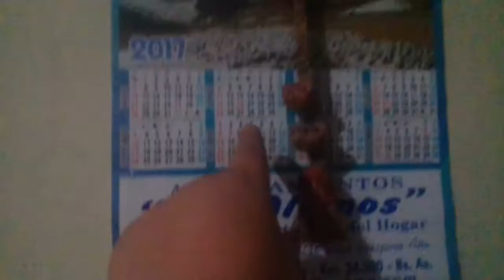cuydado jason biene viernes 13 octubre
:v SOY JANSO